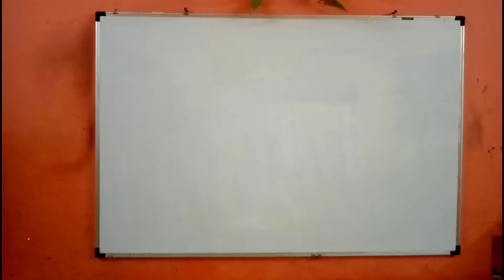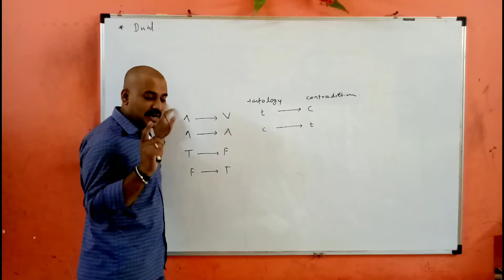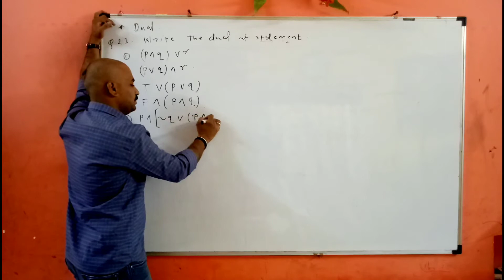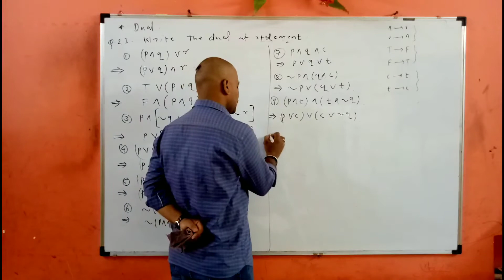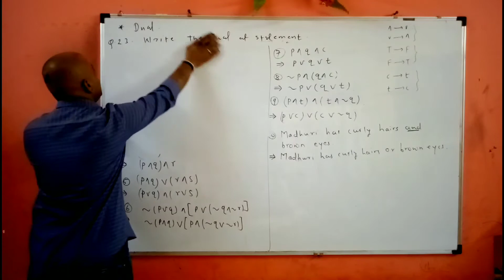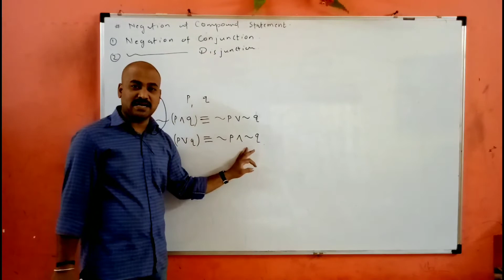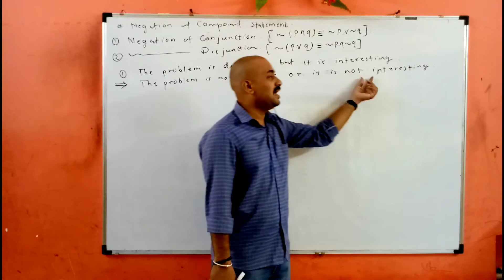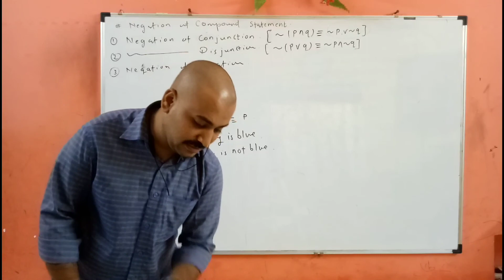LECTURE 23 (CHAP.1, MATHEMATICAL LOGIC) 12th Math